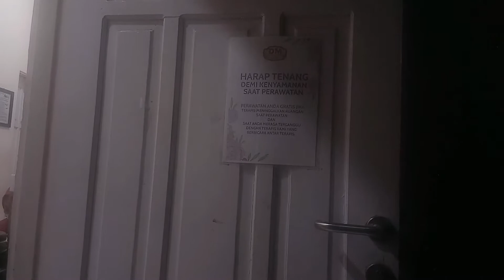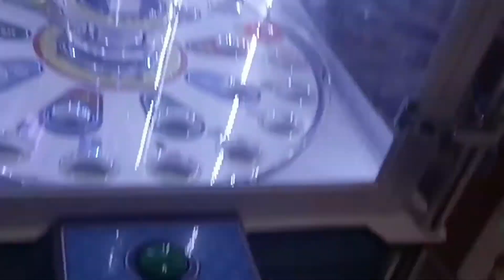simple ‘me time’ as a housewife 💆🏻‍♀️